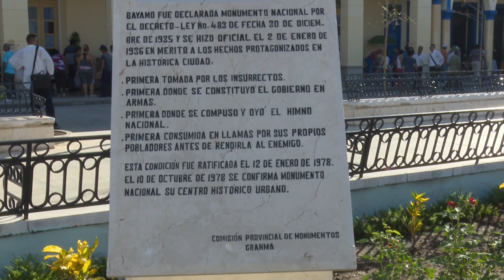INCENDIO DE BAYAMO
El 12 de enero de 1869 ocurrió un hecho histórico conmovedor de la Guerra de los Diez Años, que demostró la valentía, decisión y patriotismo de los cubanos para luchar contra la metrópoli española y lograr la independencia de Cuba: El incendio de Bayamo.  Hoy se recuerda el aniversario 149 del acontecimiento.